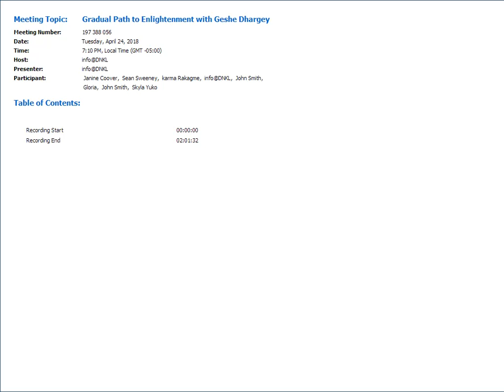Gradual Path to Enlightenment with Geshe Dhargey 2018 04 24